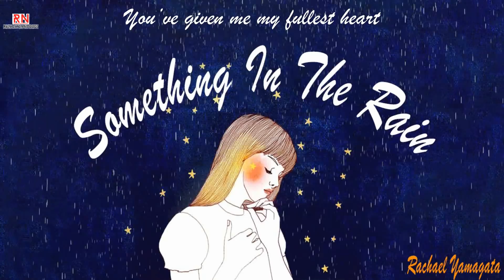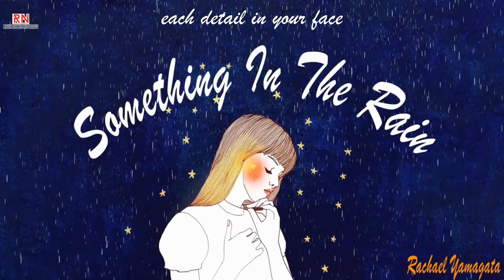Something In The Rain - Rachael Yamagata (Pretty Noona Who Buys Me Food OST Part 1)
Edited by Rain cats and dogs
Genre : OST
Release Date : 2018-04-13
Language : English